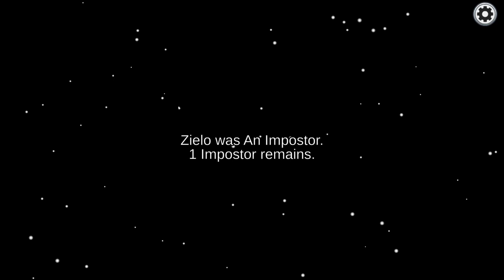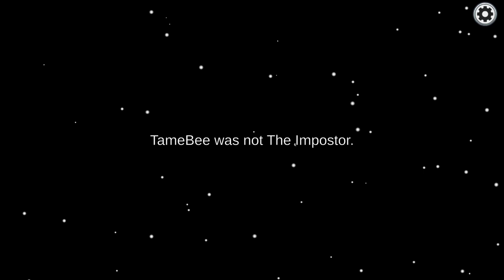Among Us with Friends is pure CHAOS...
who's the sussy here?